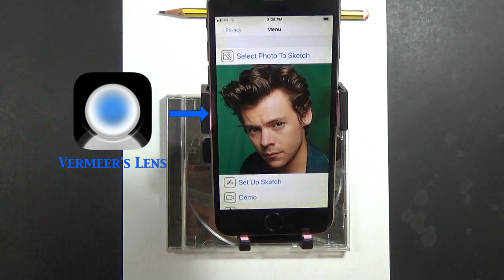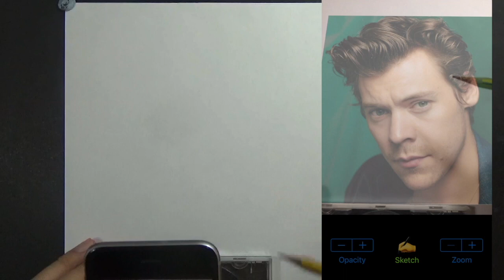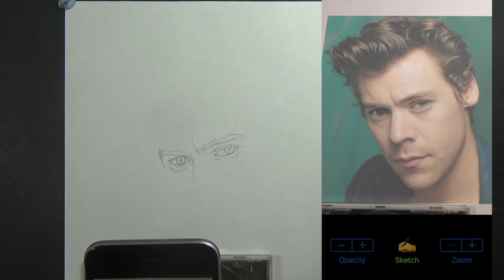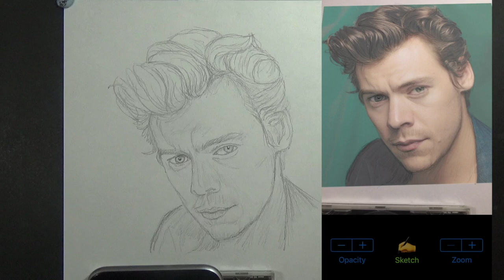Harry Styles Pencil Sketch in Real Time | AR Drawing with Vermeer’s Lens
A sketch of Harry Styles, made using Vermeer's Lens; an AR app for drawing. This sketch is done with a 2B pencil on A4 paper.
Harry Edward Styles (born 1 February 1994) is an English singer, songwriter, and actor.

This is part of a video series on the detailed process of using Vermeer's Lens AR drawing app to draw portraits.
Vermeer's Lens is an AR app that works like an AR projector. It projects any photo you've selected from your photo library on any paper or sketch books you prefer drawing on.

Vermeer's Lens allows you to trace out the images you want to draw before shading. But it is more than a tracing tool, as it also allows you to capture areas of different tones and highlights - achieving a more lifelike picture. Vermeer's Lens is a great tool for portrait drawing.

Vermeer's Lens can also be used in short drawing/sketching practices for beginners.

This app works on most phones without using Apple's ARKit which can only run on newer high performance chips. It's a simple effective tool for a simple hobby.